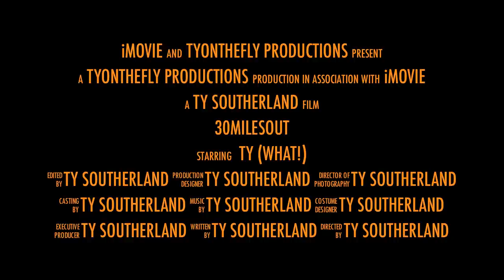KAYAK FISHING - VIDEO TRAILER FOR UP & COMING 30milesOUT episode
NOW on iTunes, iHEART RADIO